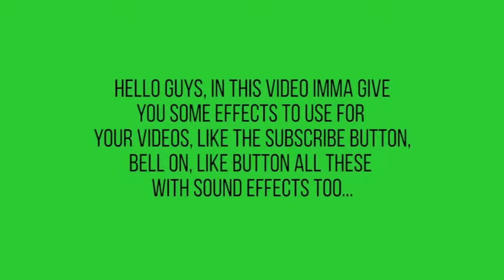Green Screen || Green VFX Effects || Green Screen Overlays || Creative Common Videos || Video No.03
intro template no text hd
free intro no text hd template download
call of duty intro no text